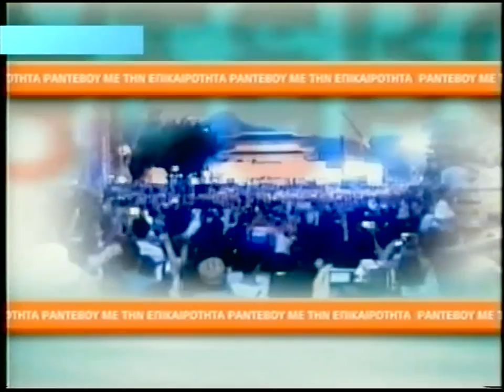ΝΙΚΟΛΑΟΣ ΣΩΤΗΡΟΠΟΥΛΟΣ : Η ΜΑΚΕΔΟΝΊΑ ΕΙΝΑΙ ΕΛΛΗΝΙΚΗ !!!